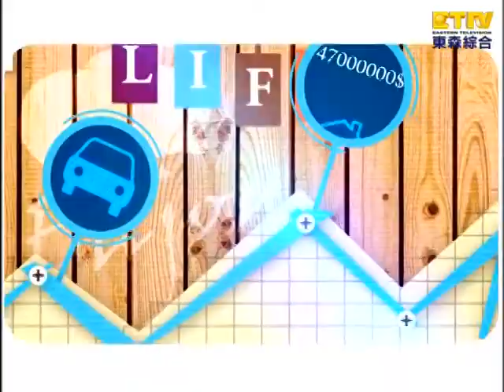【現在才知道】131218吃錯零食恐致命?!(1)- Snacks are evil?- "Know How"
唰嘴！吃錯零食病來找？巧克力甜蜜蜜，心血管疾病反致命！沒關係，營養巧克力教你做，讓你輕鬆甩油又安心！害怕市售糕點暗藏「鋁」危機嗎？專家教你健康甜點自己做，讓你享受美食零負擔！Part 1

唰嘴！吃錯零食恐致命？！
藝人：余皓然、夏克立、馮媛甄
專家：顏宗海、陳妍希